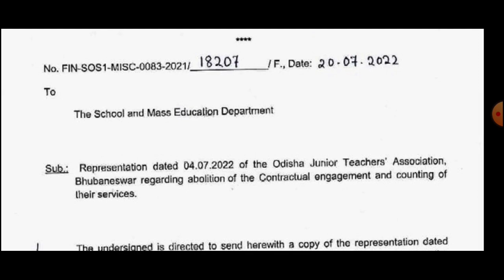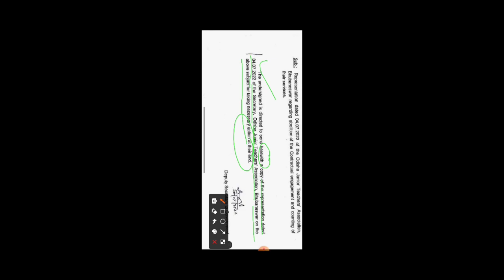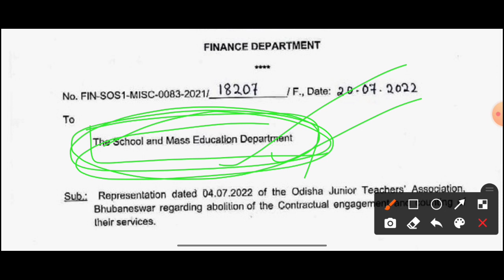JT ମାନଙ୍କର contractual periods ଉଠିବା ପାଇଁ finance department ରୁ letter ଆସିଲା || 6 year period count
ଚୁକ୍ତିଭିତ୍ତିକ କର୍ମଚାରୀଙ୍କ କୋର୍ଟ case ର ଆସିଗଲା ରେଜଲ୍ଟ | abolition of contractual system from odisha |

CHT 2022 || ଶିକ୍ଷକ ନିଯୁକ୍ତି ଓ ଶିକ୍ଷା ବ୍ୟବସ୍ଥାକୁ ନେଇ ପ୍ରତିକ୍ରିୟା || question session on assembly ||

ଆଜି ବିଧାନସଭାରେ ଏକ ମୁଲତବୀ ପ୍ରସ୍ତାବର ଆଲୋଚନାରେ ଅଂଶଗ୍ରହଣ କରି ରାଜ୍ୟର ବିପର୍ଯ୍ୟସ୍ତ ଶିକ୍ଷା ବ୍ୟବସ୍ଥା ସହ ରାଜ୍ୟର ସମସ୍ତ ସ୍କୁଲର ଶିକ୍ଷକ ପଦବୀ ଖାଲି ପଡ଼ିଛି ତଥା 5T ନାରେ ପୁରୁଣା କାନ୍ଥରେ ରଙ୍ଗ ଲଗାଇ ସରକାର ଗୁଣାତ୍ମକ ଶିକ୍ଷାର ପ୍ରହସନ କରୁଛନ୍ତି। ନୁଆପଡା ଭଳି ଅନେକ ଜିଲ୍ଲାର ଉପାନ୍ତ ଅଞ୍ଚଳର ଅନେକ ସ୍କୁଲ ଗୁଡିକ ବନ୍ଦ ହୋଇଯାଉଛି ଏଣୁ ସରକାର ଏ ଦିଗ ପ୍ରତି ତୁରନ୍ତ ପଦକ୍ଷେପ ଗ୍ରହଣ କରିବାକୁ ଦାବି କରିଥିଲି।